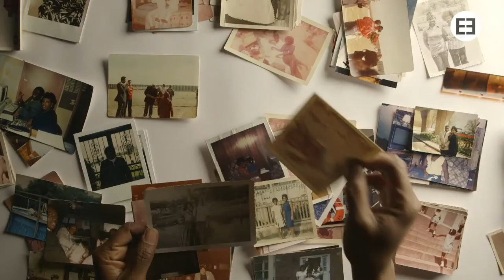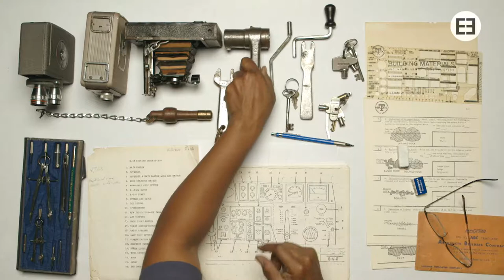QA TEDDY Talk 2017 - SILENCE/VIOLENCE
SILENCE/VIOLENCE.
Independent queer narratives and The United States of Oppression

TRAVIS MATHEWS, director "DISCREET" and YANCE FORD, director "STRONG ISLAND" in conversation with Toby Ashraf.